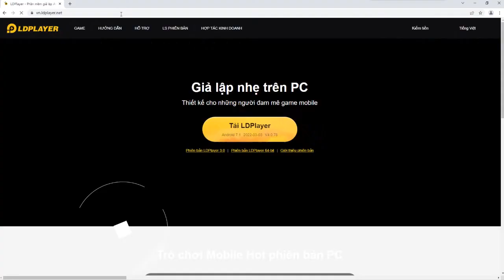Chơi Hiệp Khách Mobile trên PC cùng LDPlayer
Trình mô phỏng tốt nhất để chơi
1. Tải xuống và cài đặt LDPlayer trên máy tính để bàn của bạn.
2. Mở LDPlayer và tìm kiếm Hiệp Khách Mobile trên LD Store.
3. Cài đặt trò chơi trên trình giả lập.
4. Nhấp vào biểu tượng trò chơi để bắt đầu Hiệp Khách Mobile bằng LDPlayer trên PC của bạn.